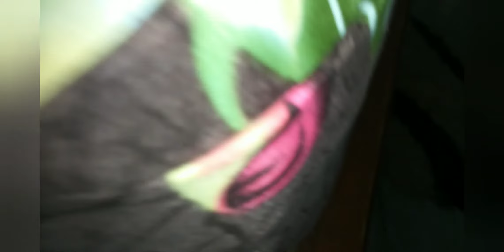बेडशीट बिछाने के अनोखे तरीके पूरे 5 दिन चादर सेट रहेगी बच्चे कितना भी कूदे तब भी सही रहेगी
Bar Bar bedsheet theek karne se pareshan Hain To yah video Jarur Dekhen bed sheet 5 Dino tk tiki rhegi..